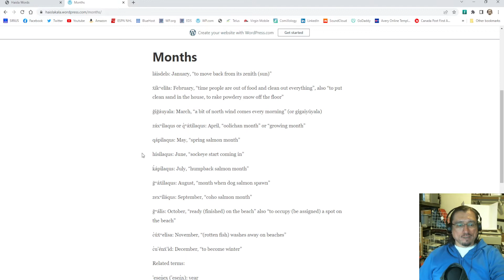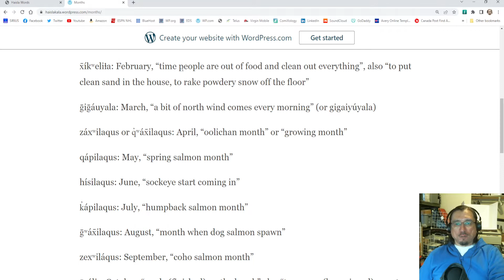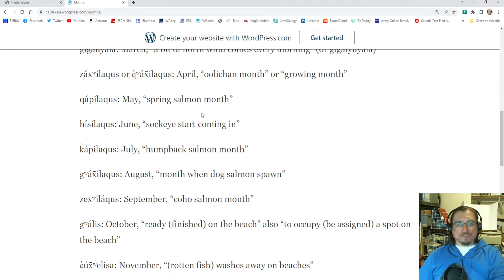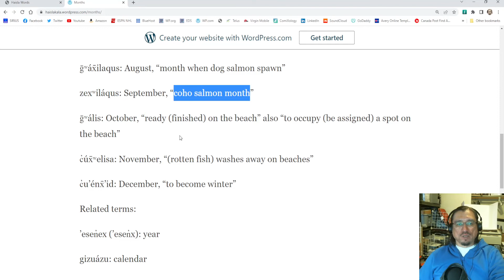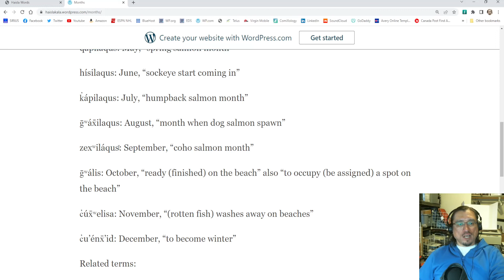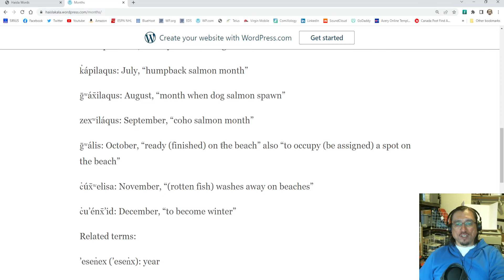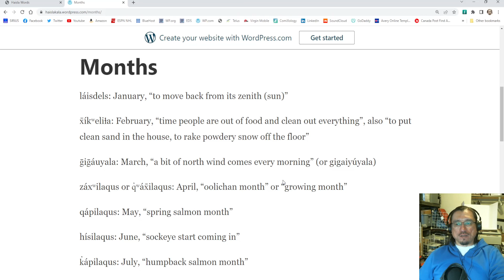x̄á’isla months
In this video, Ab Morrison-Hayward talks about the meaning and pronunciation of the months in x̄á’islak̓ala.